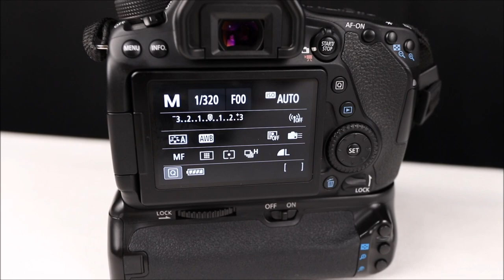Je donne mon avis sur le canon 80D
le canon 80D est mon boitier actuelle .
je l'utilise depuis plus d'un ans et je l'adore voila mon ressentie.